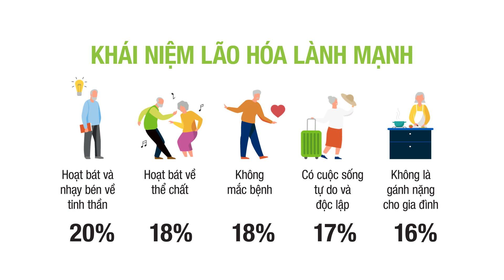Tự tin vào lão hóa lành mạnh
Hãy lão hóa theo cách tuyệt vời nhất mà bạn có thể

Tất cả chúng ta, ai thì cũng sẽ lão hóa vì đó là quy luật tất yếu. Lão hóa là điều không ai muốn, thế nhưng đó là điều sẽ không thể tránh khỏi.

Vì thế để thêm tự tin khi bắt đầu lão hóa, hãy chủ động thực hiện những bước đơn giản sau bạn nhé:

– Lựa chọn dinh dưỡng phù hợp với bản thân.
– Tham gia các hoạt động thể dục thường xuyên hơn.
– Tham gia vào các hoạt động kích thích tinh thần hoặc theo đuổi các sở thích cá nhân.
– Sử dụng các thực phẩm bổ sung giúp quá trình lão hóa thêm lành mạnh.
– Thường xuyên khám sức khỏe định kỳ hơn.